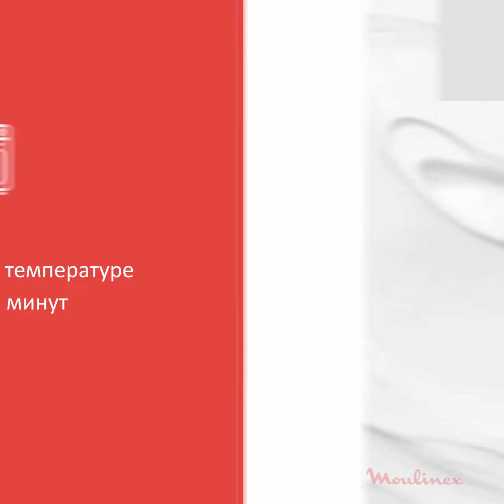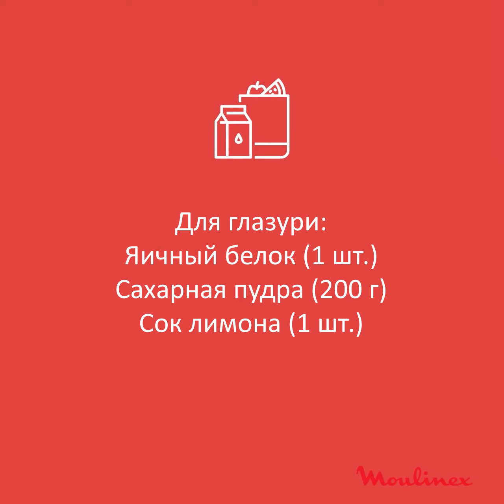Рождественский торт из песочного теста в кухонной машине Moulinex Wizzo QA310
Удивите своих близких оригинальным и вкусным рождественским тортом из песочного теста! Его легко приготовить и так же легко и удобно есть – звездочка за звездочкой.

Ингредиенты:
Для звёзд:
Миндальная мука – 50 г
Сахар – 200 г
Экстракт ванили
Яичный белок – 2 шт.
Апельсин (цедра) – 1 шт.
Сахарная пудра
Соль
Для глазури:

Сок лимона – 1 шт.

Приготовление:
Отделите белки от желтков и добавьте их в чашу вашей кухонной машины Wizzo. Установите гибкий венчик Flex whisk, добавьте к белкам щепотку соли и взбивайте на скорости 7 до пышной консистенции. Добавьте миндальную муку, экстракт ванили, сахар и апельсиновую цедру. Смешивайте ингредиенты на скорости 1 до получения однородного плотного теста.
Посыпьте бумагу для выпечки сахарной пудрой и раскатайте тесто толщиной 0,5 см. Вырежьте звезды разного размера с помощью форм для печенья.
Переложите звезды на противень и выпекайте в духовке при температуре 180°С в течение 10 минут.
За это время приготовьте глазурь: взбейте в чаше кухонной машины яичный белок, сахарную пудру и сок лимона на скорости 7 – чтобы получилась идеально ровная глазурь, взбивайте в течение нескольких минут.
Готовые звезды остудите, а затем окуните либо смажьте глазурью. Выкладывайте звезды одну на другую, как пирамиду, начиная с самой большой и заканчивая самой маленькой. Для украшения такую «рождественскую ель» можно посыпать сахарной пудрой.

Moulinex станет прекрасным украшением Вашей кухни и подарит удовольствие от приготовления любимых блюд. Готовка превратится в приятное времяпрепровождение благодаря простым в использовании, функциональным и созданным специально для современного темпа жизни приборам.
Компания Мулинекс изобретает и совершенствует свою продукцию, отвечая Вашим ежедневным потребностям. Наша техника: кухонные машины, хлебопечки, мультиварки, мясорубки, блендеры и мультирезки, станет Вашим помощником в любой ситуации. Продукция Мулинекс предназначена для того, чтобы не только упростить, но и украсить Вашу повседневную жизнь. Благодаря постоянному обновлению нашей продукции домашние заботы становятся более приятными, гармоничными и веселыми.

Творите и экспериментируйте с удовольствием и без лишних хлопот вместе с Moulinex.